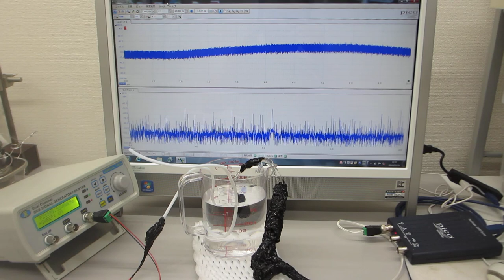共振現象と非線形現象を制御可能にする超音波発振制御プローブ（超音波システム研究所）